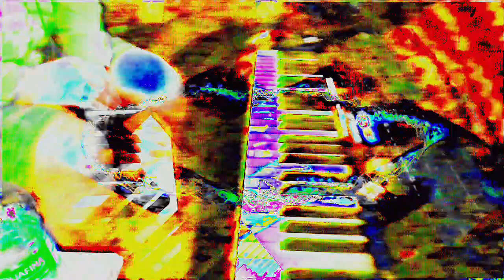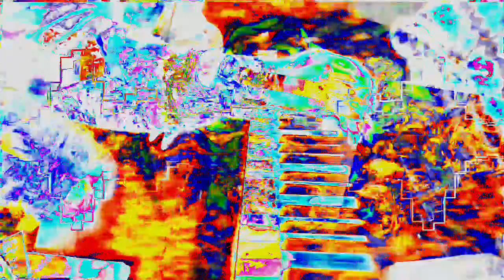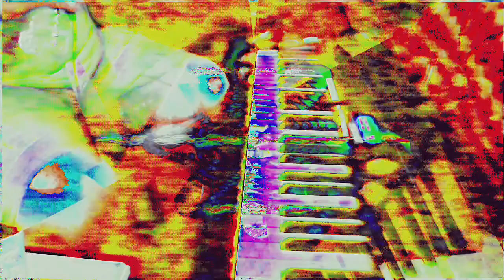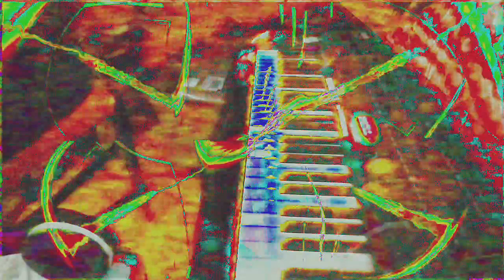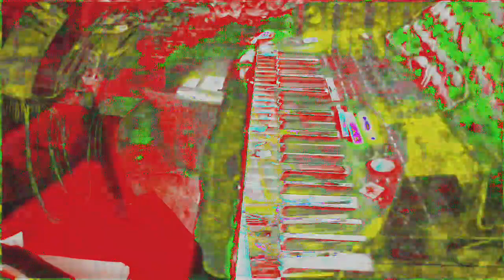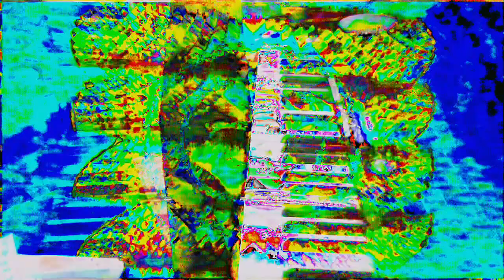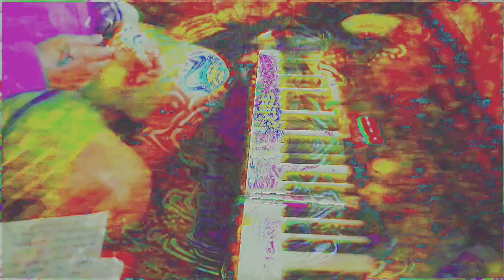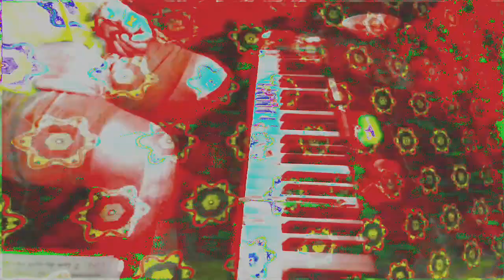Movie 24 06 14 08h29m23s